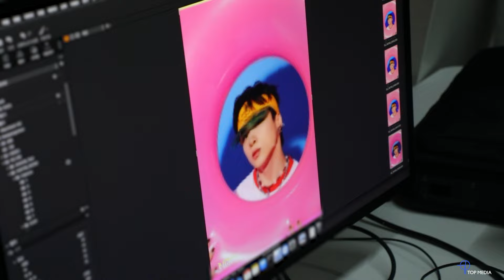[Let’s Play MCND] M-HIND |널 보면👀 자꾸만 앗! 뜨거워😝🔥 컨셉 포토 비하인드☀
MCND SUMMER SINGLE [아뜨뜨뜨]